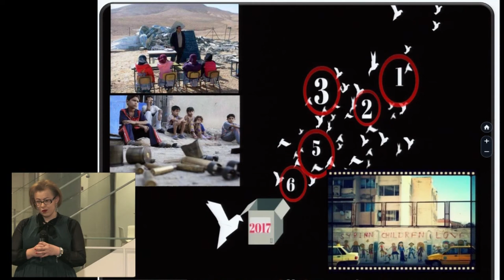3MT 2017 (Three Minute Thesis) | Nesrin Ouis | MEDIALAB USAL